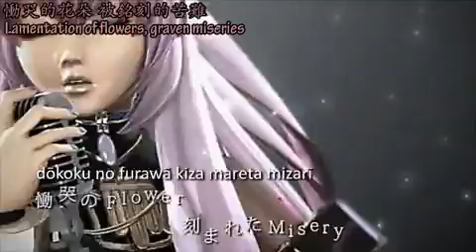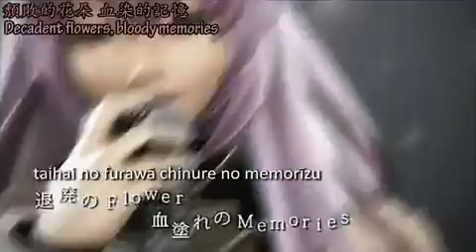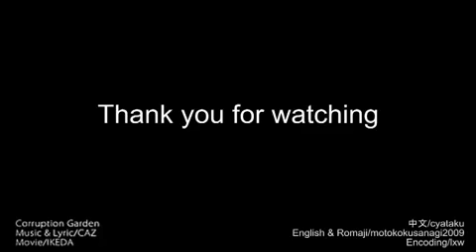Corruption Garden - English & Chinese Sub - Megurine Luka - sm12284787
i dont appreaciate mean comments